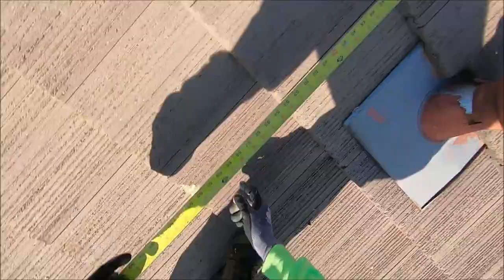Discovery Bay CA install, flat tile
Here is another install for you guys, we did this job in Discovery Bay CA. It was a rough one. 25 panels, 3 arrays on a two story flat tile roof.